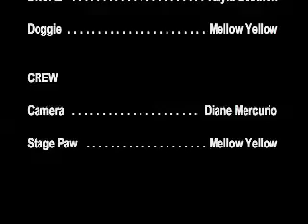Breast Cancer Prevention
Breast Cancer Prevention - starring the Effectors with Super Immuno Girl.  This light-hearted music video was written and produced by breast cancer survivor Chris (Chrissie) Olstad and was originally created for a biology class project. A cast of colorful characters energetically convey scientific references to the human immune system and the importance of early detection to create awareness about this serious disease and inspire women to "Pay attention!  Get with breast cancer prevention!"